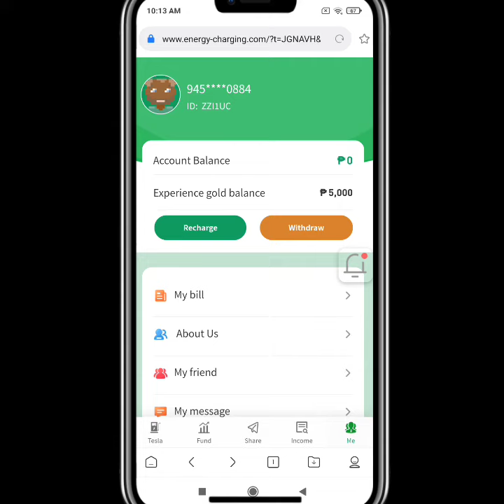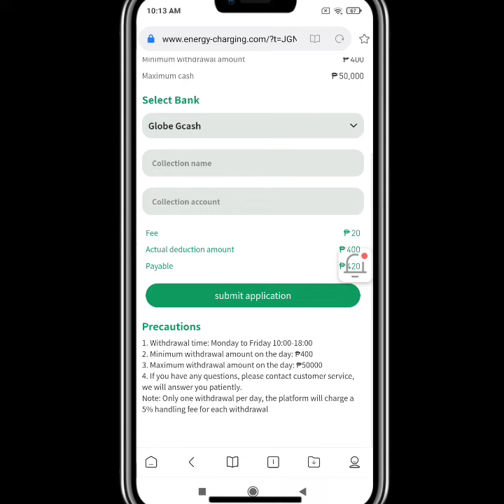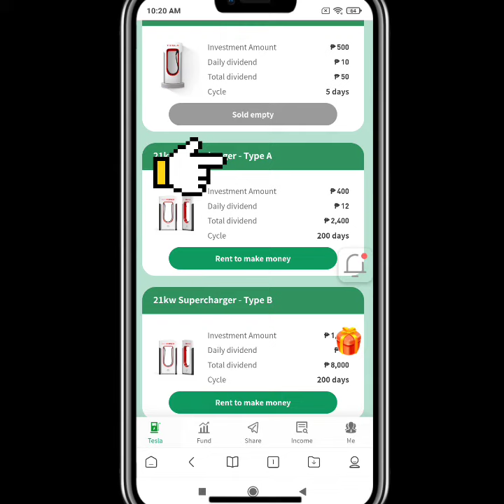TESLA EARNING APPLICATION/INSTANT P5,000 RENT TESLA TO EARN REAL CASH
Share with friends to make money together, register to receive 5000 immediately! !